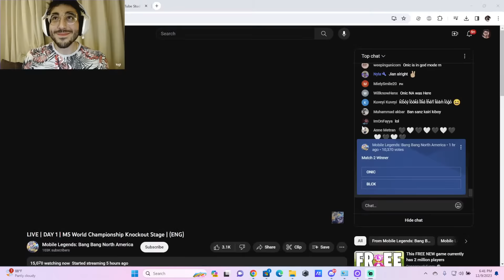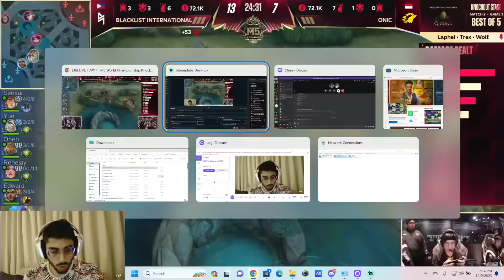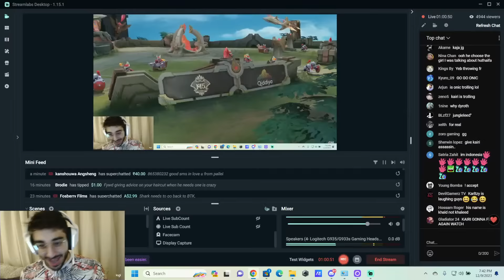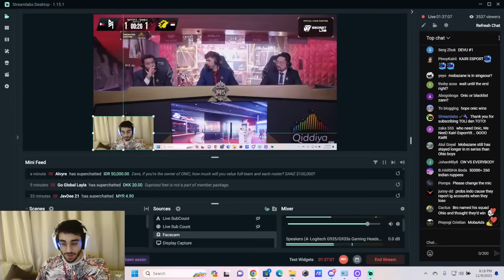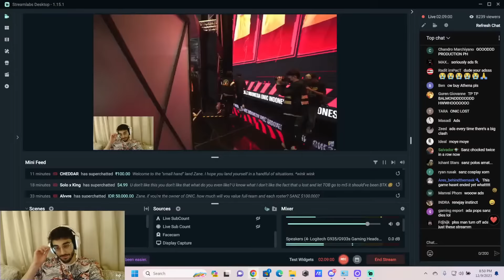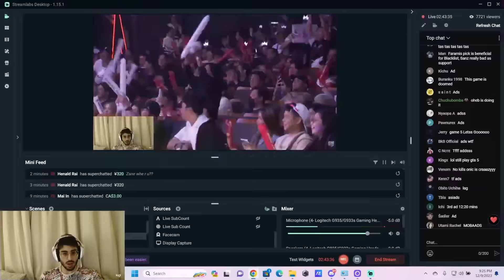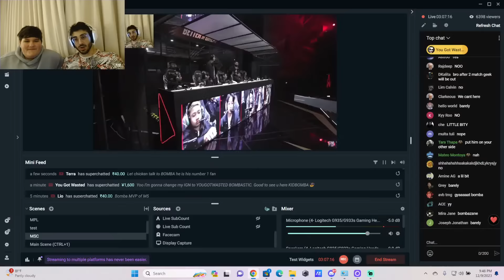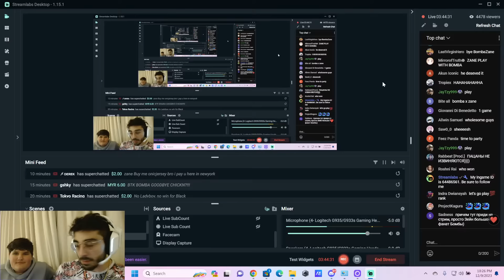ONIC INDONESIA vs BLCK PHILIPPINES | M5 Playoffs | Mobile Legends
►ID : 64486561

What is MobaZane's Name?
Zane

How Old Is Zane?
22

Where Does Zane Live?
Currently Residing In New York

What Phone Do You Play With?
IPhone 14